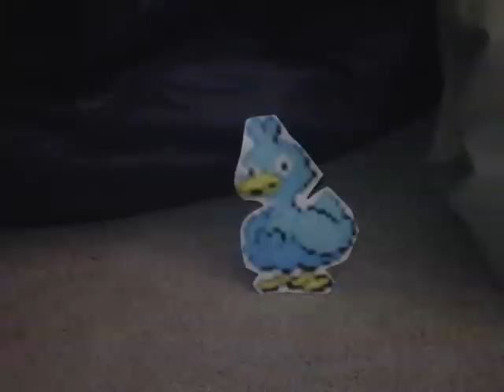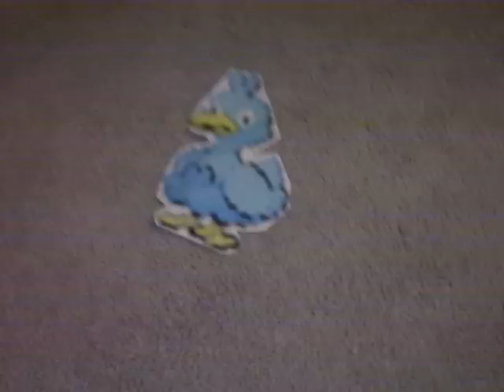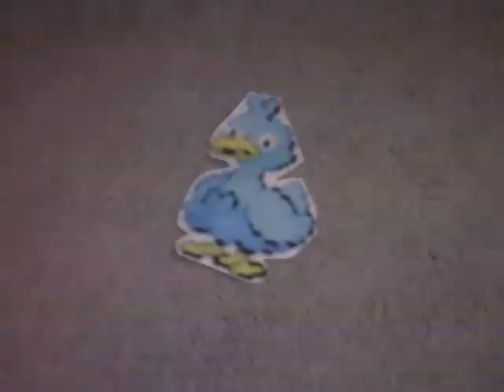Total Pokemon Safari Season 11 Episode 37 A Huge Battle In The Mines Part 1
Here's Part 1 of Episode 37! Who will be the next one voted off?

Note: Send in questions for the Final T&C Super Safari Aftershow on the comments.